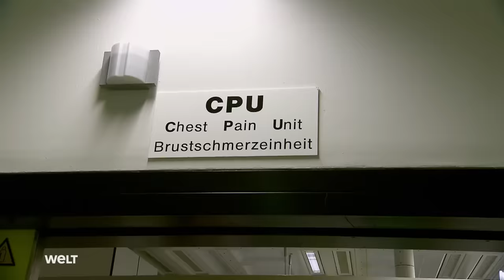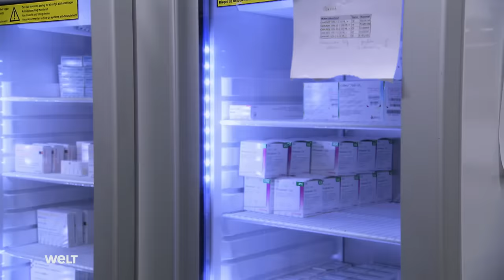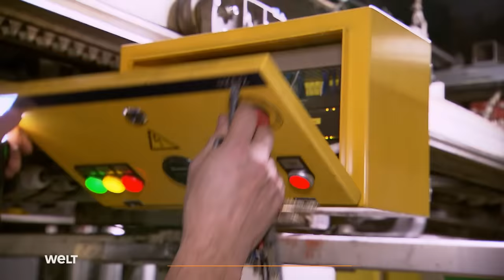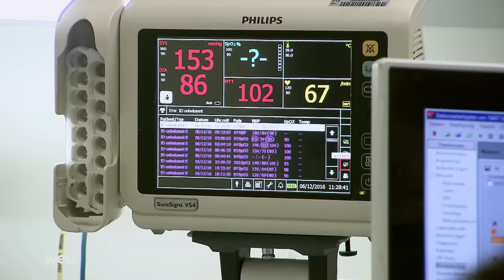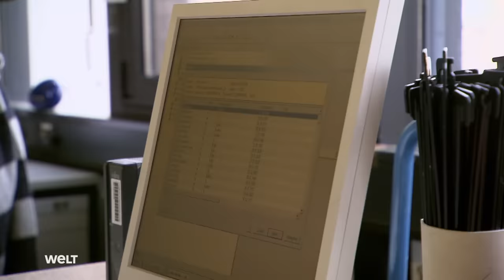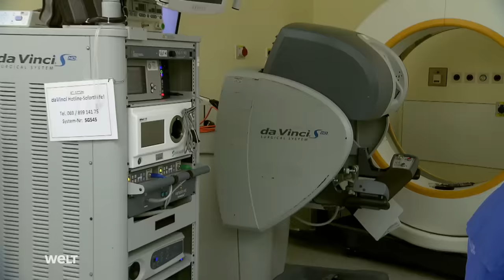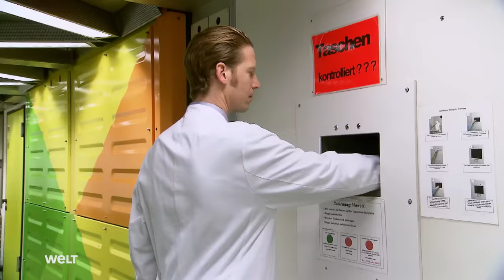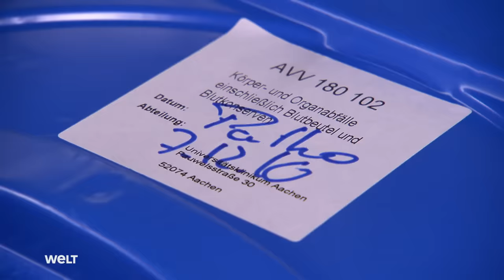Das MEGA-Krankenhaus - UNIKLINIK AACHEN | Doku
Forschen, lehren und vor allen Dingen heilen - das Universitätsklinikum Aachen ist mehr als nur ein Krankenhaus. Mit modernster Ausrüstung und bestgeschulten Spezialisten werden hier Bildung und Versorgung ganz großgeschrieben. Unsere Krankenhaus Doku zeigt, wie Ärzte und Pfleger es schaffen, auch im Ausnahmezustand immer einen kühlen Kopf zu bewahren.